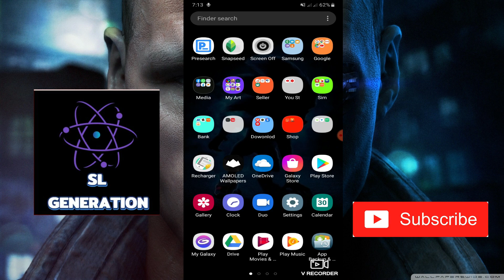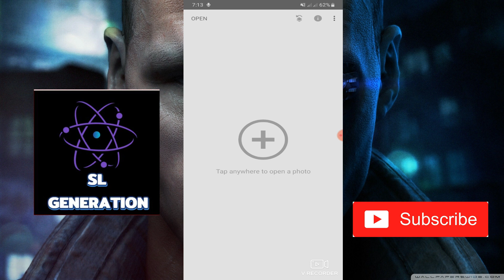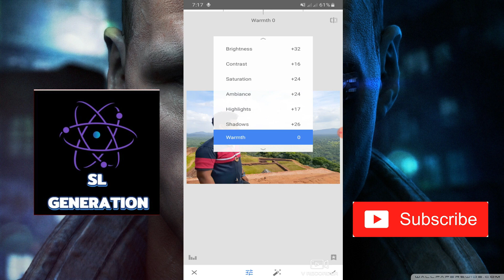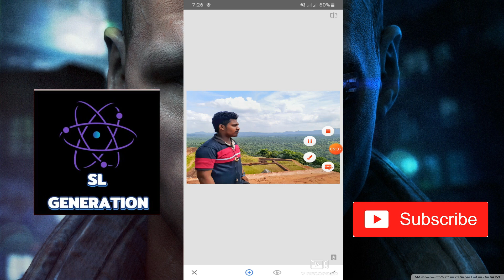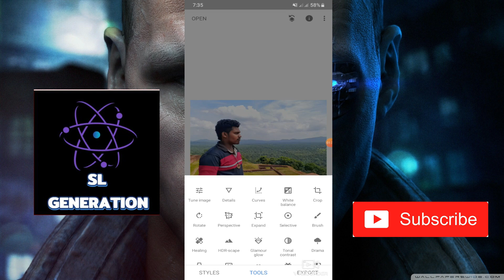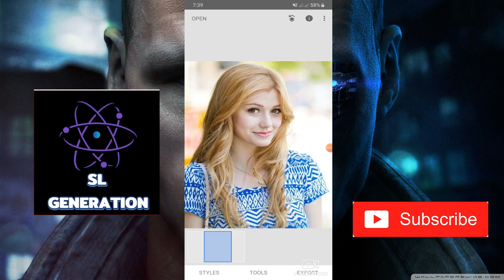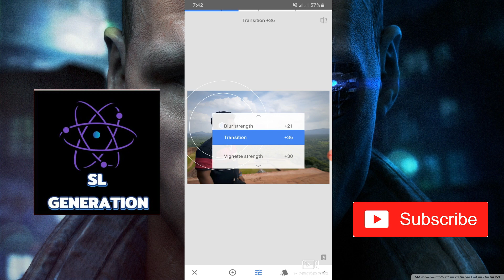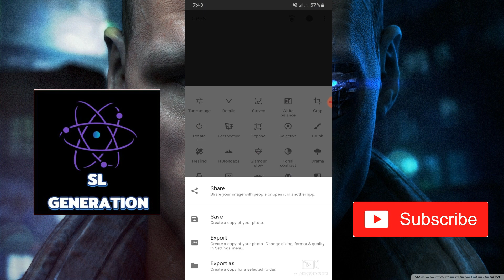Photoshop Walin wage Photo Edit karanna supiri Apps ekak --- NO 01 ---